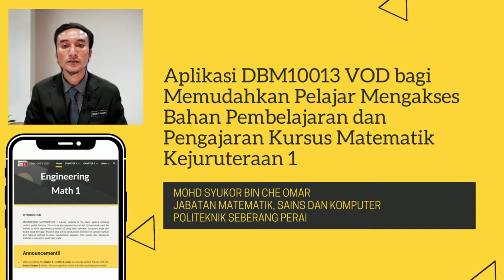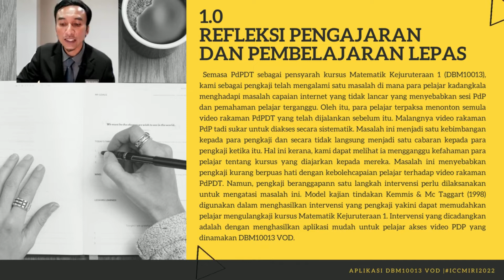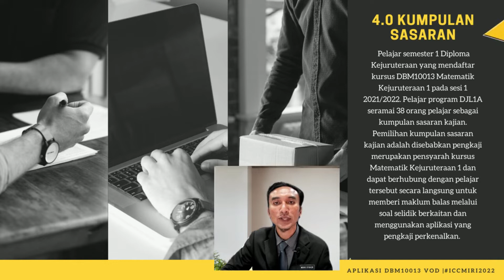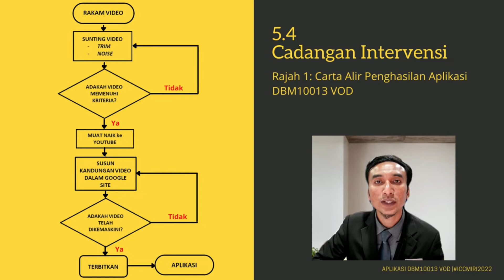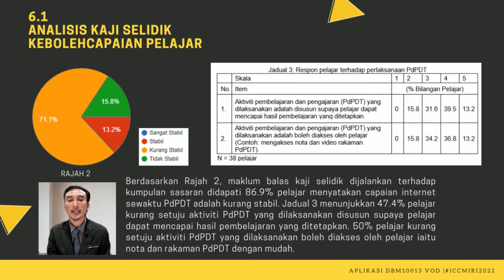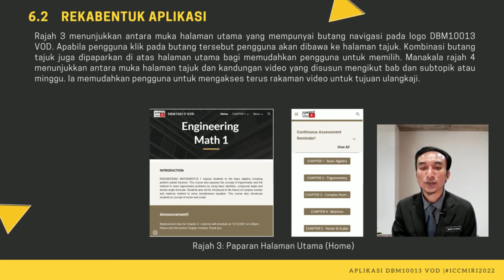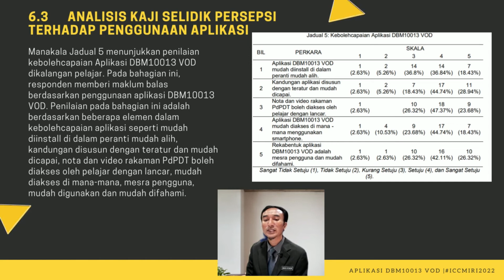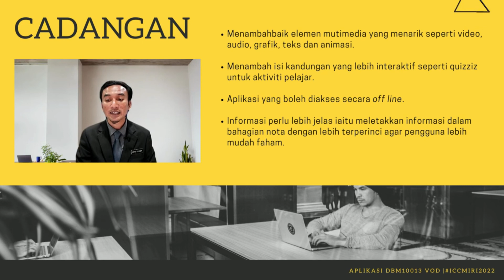Aplikasi DBM10013 VOD bagi Memudahkan Pelajar Mengakses Bahan Pembelajaran dan Pengajaran Kursus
22-24 Februari 2022

Innovate to Inspire

Nama Pembentang :
MOHD SYUKOR BIN CHE OMARnamasekolah

Tajuk Kajian :
Aplikasi DBM10013 VOD bagi Memudahkan Pelajar Mengakses Bahan Pembelajaran dan Pengajaran Kursus Matematik Kejuruteraan 1
Bidang:
SAINS DAN MATEMATIK (SCIENCE AND MATHEMATICS)